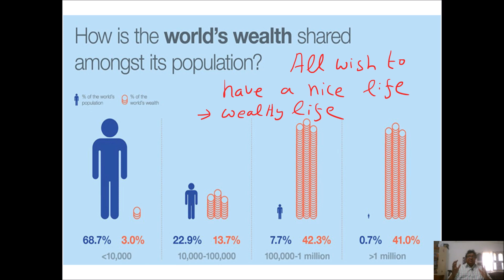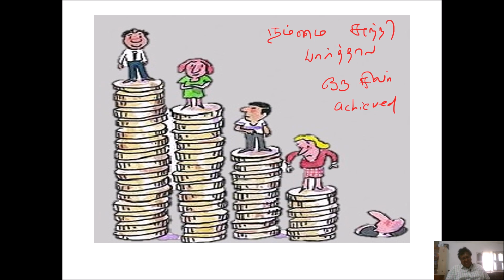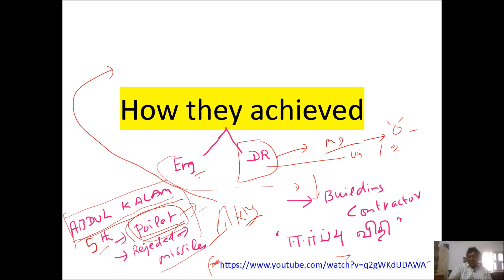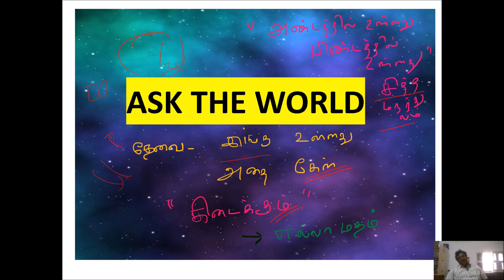MOTIVATION _1_ achieve the goal _நினத்ததையே நடத்தி காட்ட